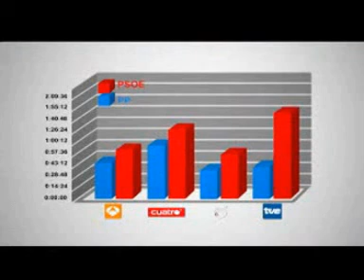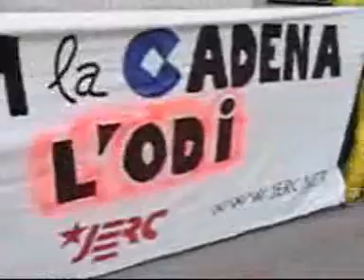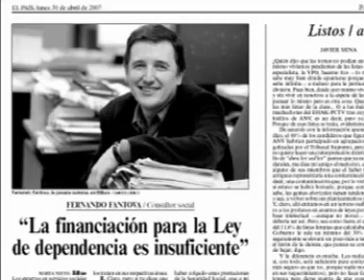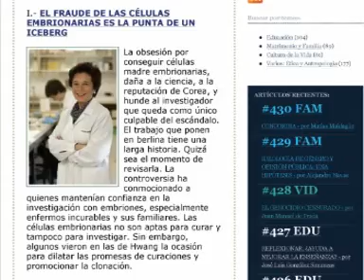PSOE Crispacion:Bermejinsky,primo hermano de Stalin y Marx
ROMPE CON ZAPATERO - VOTA CON TODAS TUS FUERZAS -